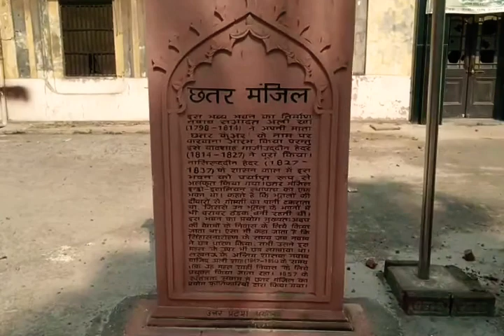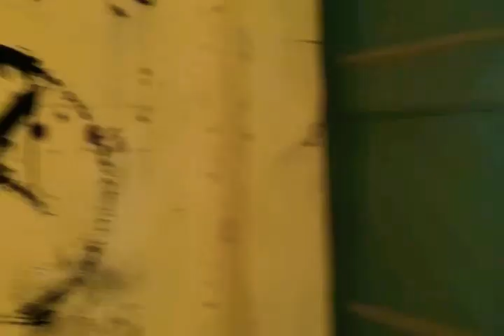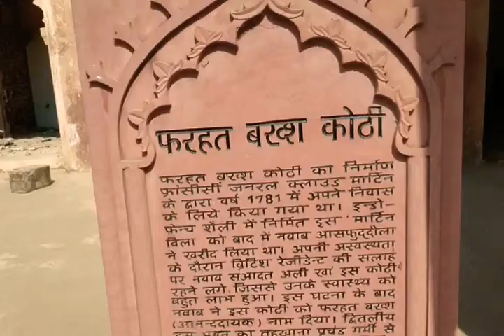Ruined Palace of Nawabs of Lucknow | Chattar Manjil | Lucknow Tour | Uttar Pradesh Tourism